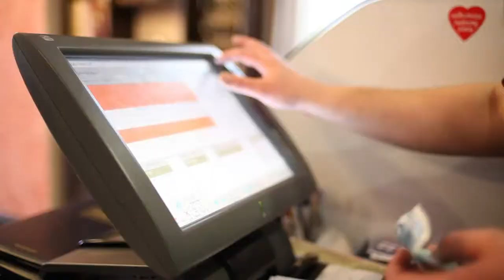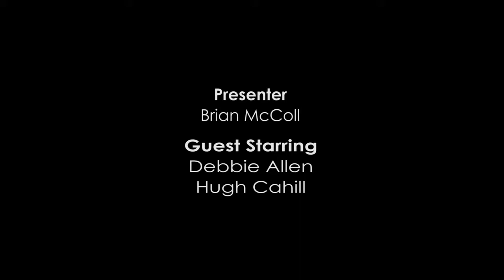The Brick Room Interview, Debbie Allen & Hugh Cahill